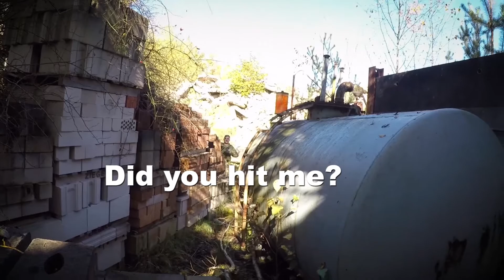I shot her in the face!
Die Combines mögen Zügen.